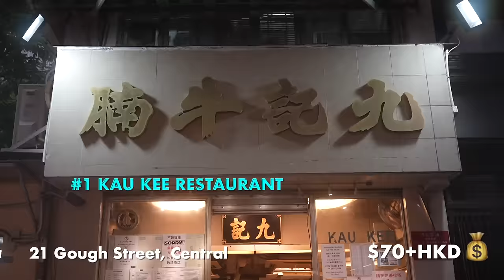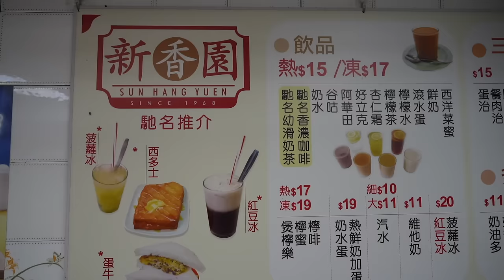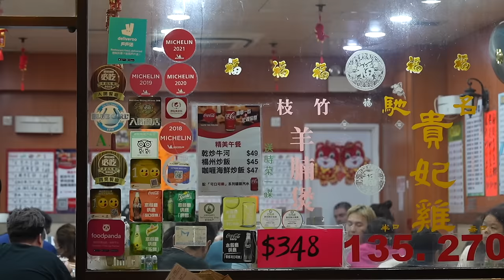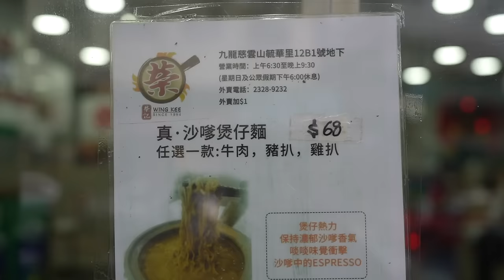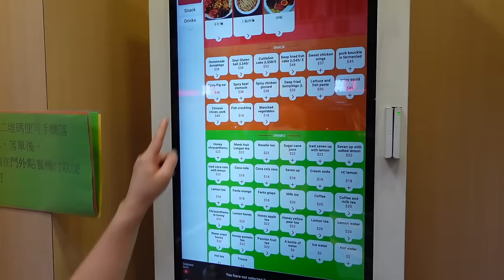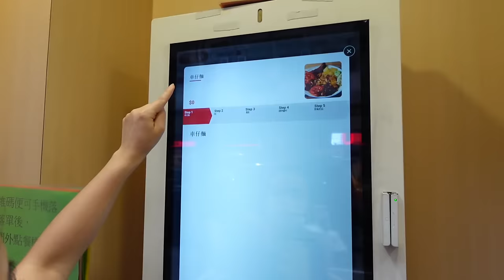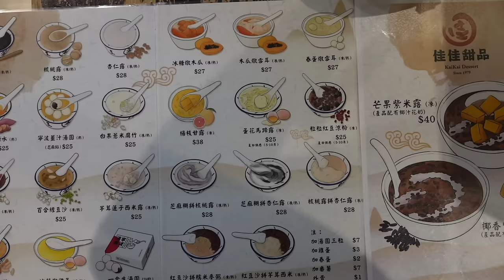10 LOCAL FAVOURITE FOODS in Hong Kong that locals are gatekeeping (& exactly where to eat it)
TOP 10 LOCAL FAVOURITE FOODS in HONG KONG that you need to try (& exactly where to eat it.)

Food list as it appears in the video:

1) KAU KEE RESTAURANT | G/F, 21 Gough Street
Beef Brisket NoodlesWith Efu Noodles (75 HKD)

2 & 3) SUN HANG YUEN | G/F, 38A Kweilin Street, Sham Shui Po
French Toast (21 HKD) & Red Bean Icy (20 HKD)

4) KWAN KEE CLAYPOT RICE | 263 Queen's Road West, Sai Ying Pun
Clay Pot Rice (95 HKD)

5) WING KEE RESTAURANT | 12 Yuk Wah Crescent, Tsz Wan Shan
Satay Beef Noodles (70 HKD)

6) HOP YIK TAI | 121 Kweilin Street, Sham Shui Po
Rice Rolls (10 HKD)

7) KUNG WO BEANCURD FACTORY | 118 Pei Ho Street, Sham Shui Po
Tofu Pudding (11HKD)

8) MAN KEE CART NOODLE | 115 Fuk Wing Street, Sham Shui Po
Cart Noodles (50+ HKD)

9) KAI KAI DESSERTS | 29 Ning Po Street, Jordan
Glutinous rice dumplings (26 HKD)

10) OI MAN SANG | 1 Shek Kip Mei Street, Sham Shui Po
Clams in black bean sauce (108 HKD)

About HUMID WITH A CHANCE OF FISHBALLS TOURS:

“If you like our name, you’ll like our tours” is their motto.
Founded in late 2016, Humid with a Chance of Fishballs Tours is a small grassroots independent company that strives to offer authentic and off-the-beaten path tours so tourists and expats alike can get a taste and glimpse of true local life in Hong Kong.

We've been featured on Netflix, BBC, National Geographic Traveller, SCMP, & more. Discover Hong Kong's heritage, culture and tradition with us!

More detailed information on tours and booking |